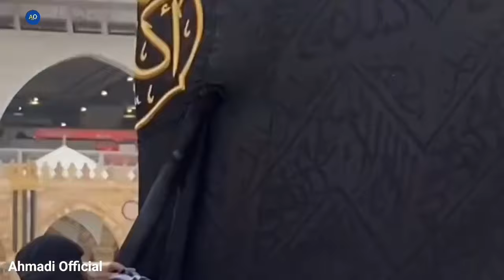New 5 Special Naats Sharif Miladunnabi Rabiul Awwal Super Hits Naats Sharif Beautiful Kalam Naat √√